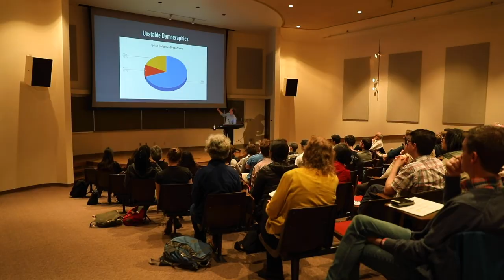Welcome to Whitman!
Whitman College is a place like no other. You'll belong to a community that will give you the confidence to try new things and go further than you ever thought possible. All while thriving in our strong, rigorous academic programs.